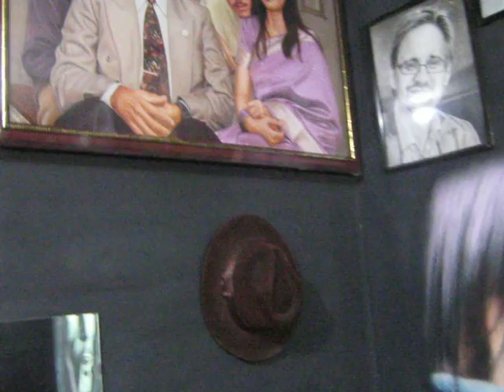bob marley painting on wall by dev 9313666999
hi friends please see (bob marley) my working on wall video and enjoy. if you see my more work search  tattoosbydev.weebly.com my cell no. is 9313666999